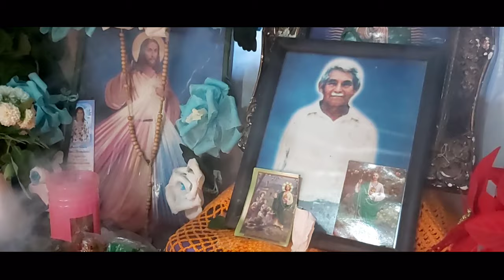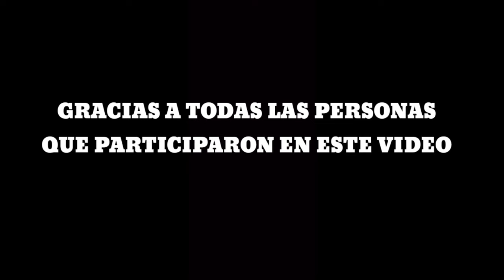Asi VIVIMOS "XANTOLO 2020" o DIA DE MUERTOS En Ejido LAS BADEAS Mpo. EL HIGO VER 2020